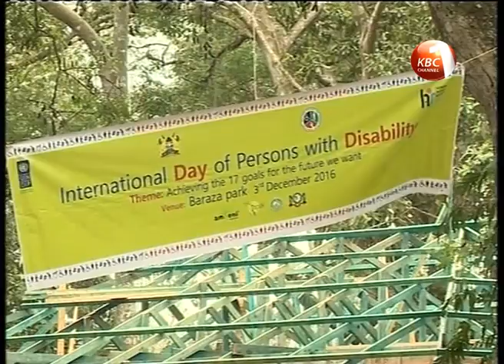Kenya marks International Day for Persons Living with Disabilities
Persons living with disability are being urged to take advantage of the various concessions availed by the government funds to improve their livelihoods. The Permanent Secretary in the ministry of social protection Susan Mochache said the government had put in place a number of policies to help the disabled and the beneficiaries should take advantage of the initiates. Mochache was speaking in Kwale as Kenya joined the globe in marking the international day for persons living with disabilities.